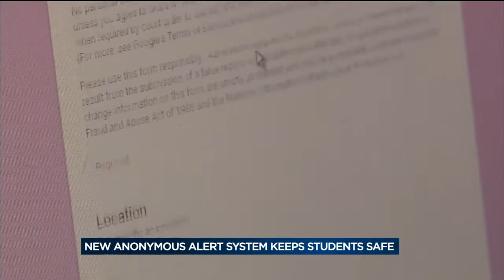New anonymous reporting system helps keep Edgerton students safe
The Edgerton School Districts new anonymous alert system just started at the beginning of the year, and officials are hoping it opens a new way to communicate with students, parents and the community.